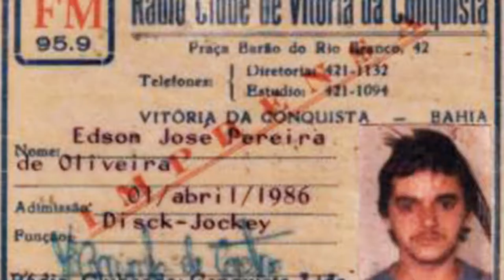Maciel Jr: 30 anos de comunicação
Maciel Junior é um dos profissionais de comunicação mais conhecidos e queridos de Vitória da Conquista, Bahia. Na homenagem aos seus 30 anos de profissão o Blog Sintoma de Cultura reconhece também o papel de todos aqueles que fazem a diferença nos veículos por onde passam.